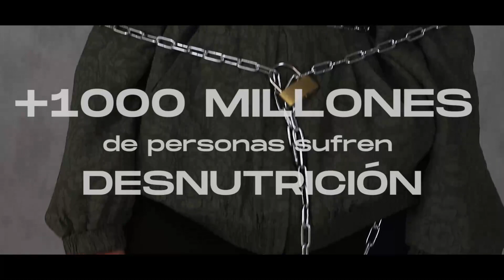DESIGUALES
Dos personas, dos mundos totalmente contrapuestos.

Juan Casas
Festival de Clipmetrajes de Manos Unidas